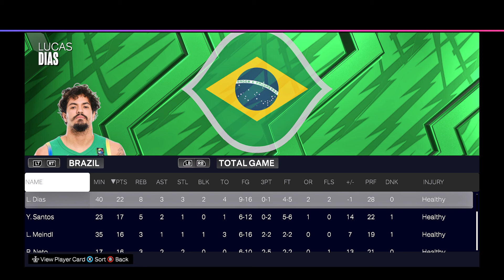LIVE! JAPAN vs BRAZIL | 2024 Paris Olympics Men's Basketball | August 2, 2024 | 2K24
1 LIKE = 1 SUPPORT, THANK YOU! 👌🏼💯

A simulation video game of the match between the JAPAN vs BRAZIL of the 2024 Paris Olympics (August 2, 2024).. Enjoy watching! 🤩

Simulation Video Game - is an attempt to copy various activities from real life in the form of a game for various purposes such as training, analysis, or prediction.. Please don't forget to SUBSCRIBE, COMMENT, LIKE and SHARE this channel then hit the NOTIFICATION BELL so that you'll be updated on my next videos.. Your comments and suggestions are very much welcome! It will be a great help for this small channel to grow.. Thank you! ☺️

Special thanks to 2k Specialist, Shuajota and all NBA 2K modders, espicially to the wonderful assistance of Pickles2k, I will not be here without your superb mods!

Brazil vs Japan
Japan vs Brazil
Brazil vs Japan Live
Japan vs Brazil Live
Brazil vs Japan Full Game Highlights
Japan vs Brazil Full Game Highlights
Brazil vs Japan 2024 Paris Olympics Highlights
Japan vs Brazil 2024 Paris Olympics Highlights
Brazil vs Japan 2024 Paris Olympics
Japan vs Brazil 2024 Paris Olympics
Brazil vs Japan Highlights
Japan vs Brazil Highlights
Brazil Highlights Today
Japan Highlights Today